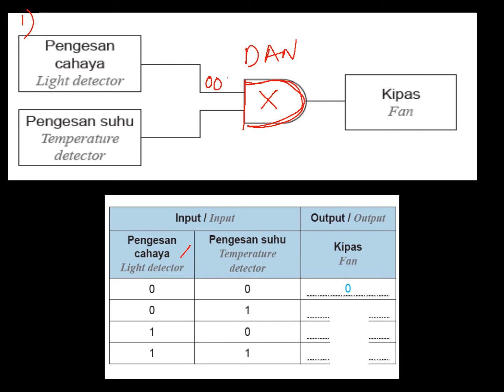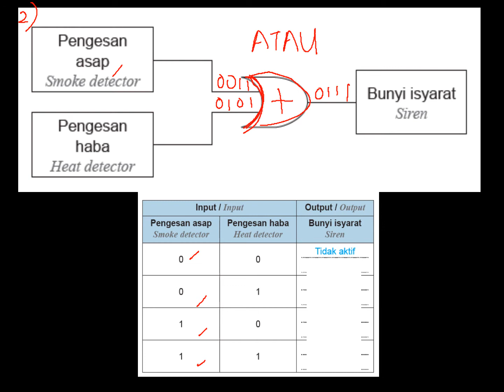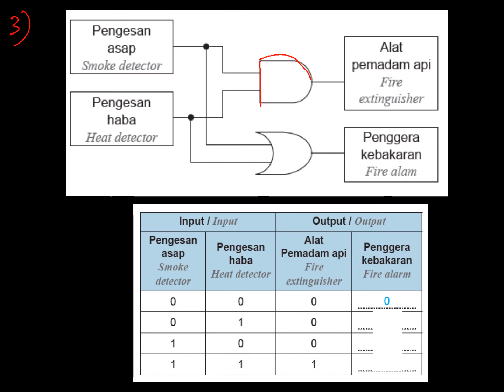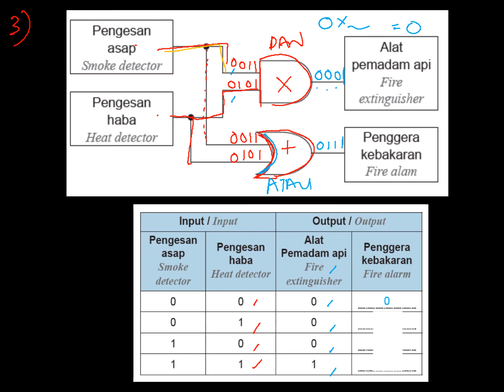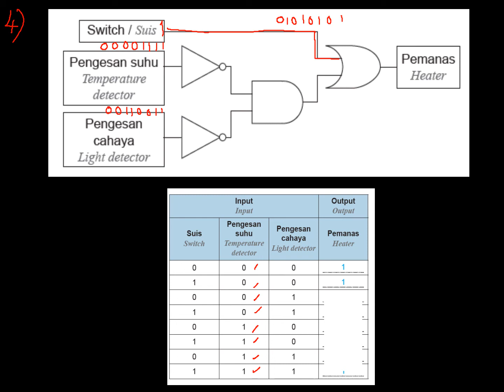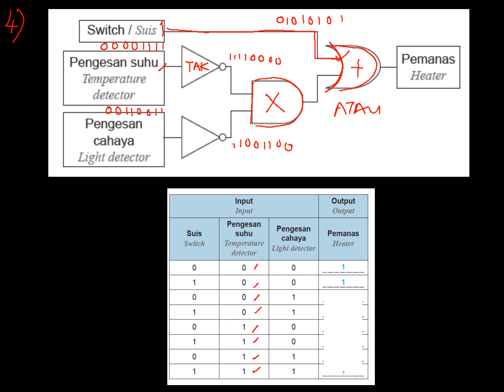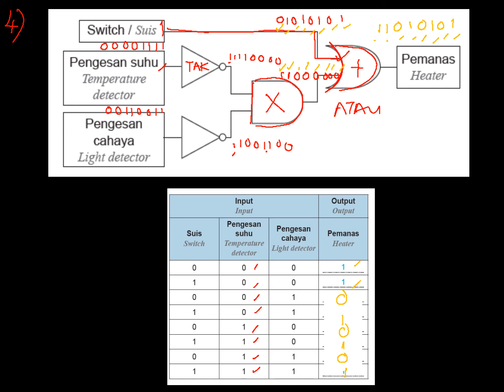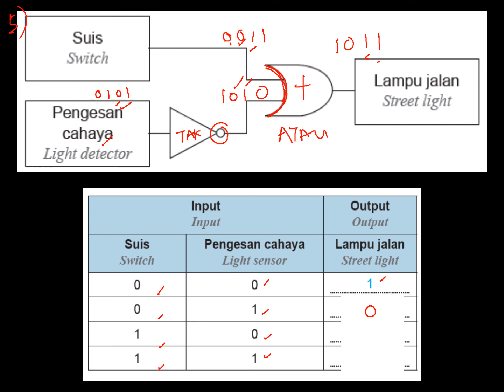Latihan Buku Modul 151 152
Get Logik
Fizik KBSM
T5